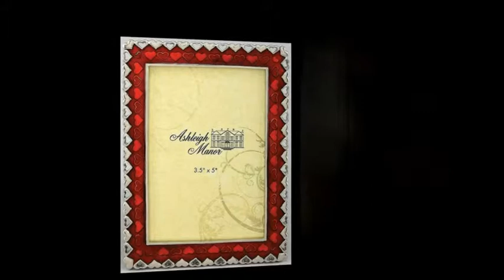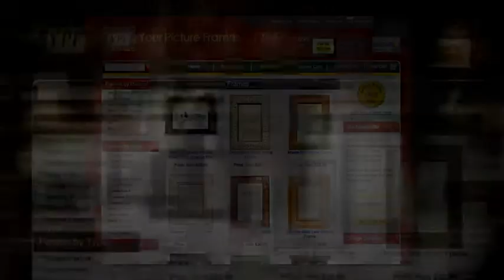Red Picture Frames: Brighten Up Any Photo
Red Picture Frames that will add a bright stylish look to your home and make every photo stand out.